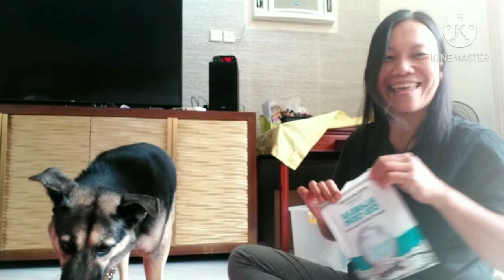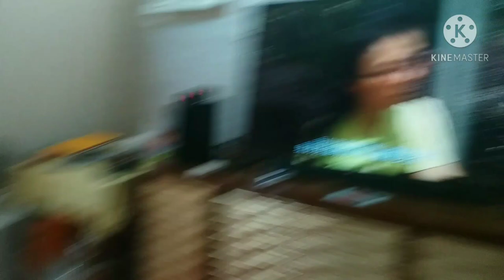food testing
when get bored just tried all her snack.
happy tummy luhluh,